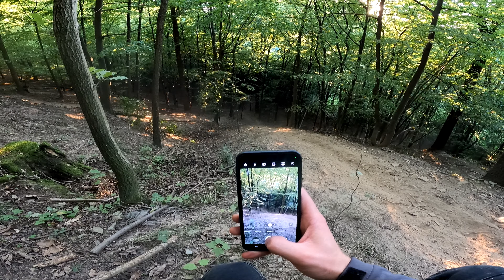PODJAZDY TOR LAS KAYO K2 250 | KTM SXF 450 | SUZUKI RM 250 | KAWASAKI KMX 125